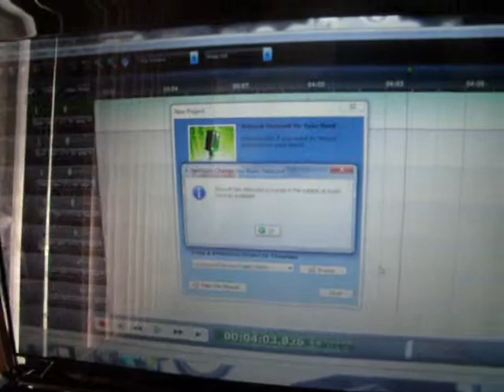workin on more music :)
ladies its coming soon! under the covers remix wit me n mad and Mr Gwopathon aka Gar